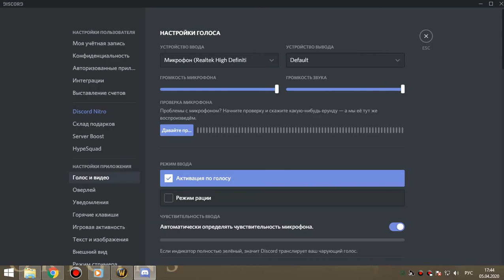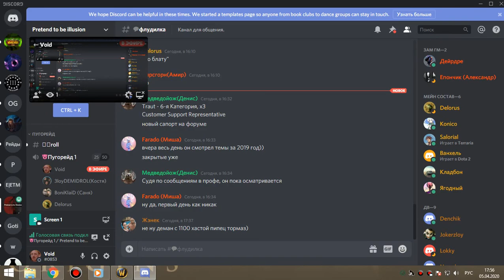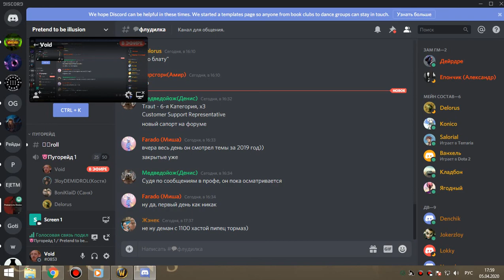2я часть цлк 25об ПУГИ сова 05 04 20